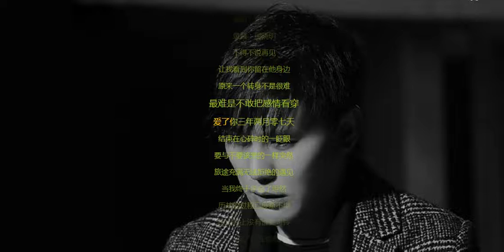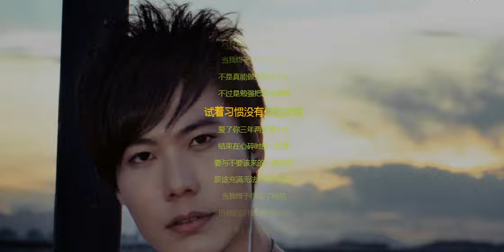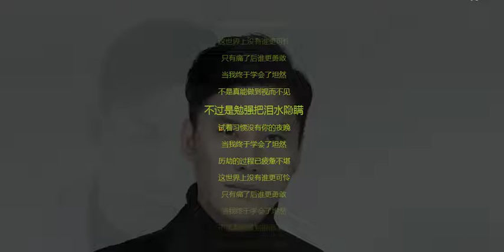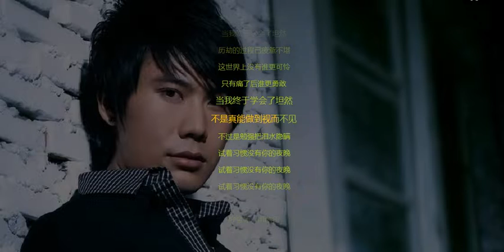南宫嘉骏 坦然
Special Slow Music Mp3 Video